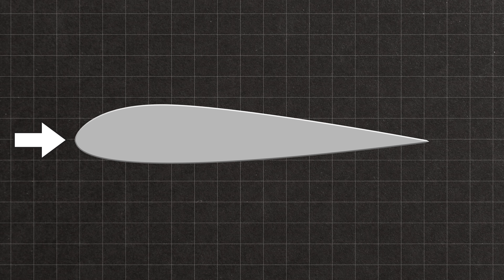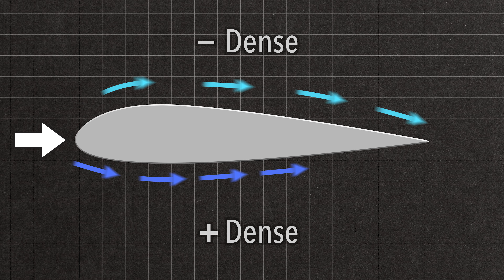15kW D'ÉLECTRONIQUE DE PUISSANCE ! - Paramoteur électrique EXOMO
Et encore une expérience incroyable ! Je vole en paramoteur depuis un peu moins de deux ans, mais j'étais resté sur un moteur à essence : super bruyant, s'encrasse facilement, des galères pour démarrer... 😕 Pas le cas du EXOMO que je teste dans cette vidéo ! 😄⚡ Le décollage est beaucoup plus fluide, le vol est moins bruyant, ça tremble pas à bas régime... Bref, c'est top ! 👌

Un grand merci à George, Valentin, Nico, Nathan, Fleurynan et Esteban qui ont permis à cette vidéo de voir le jour !

Me soutenir sur Tipeee (tu peux regarder une pub pour m'aider gratuitement 😊)

13.7k